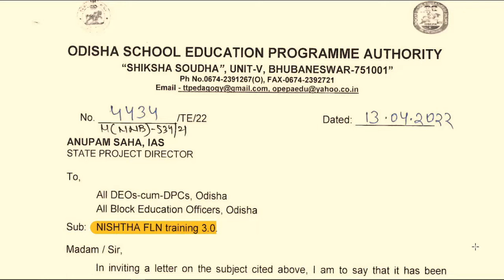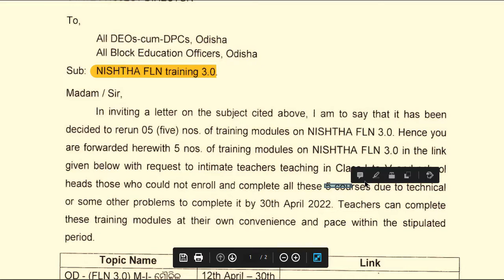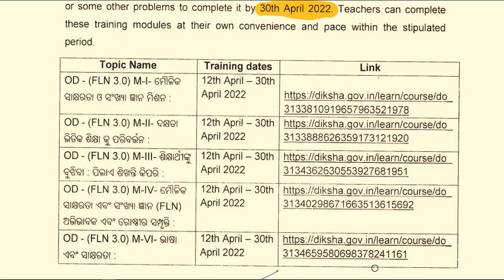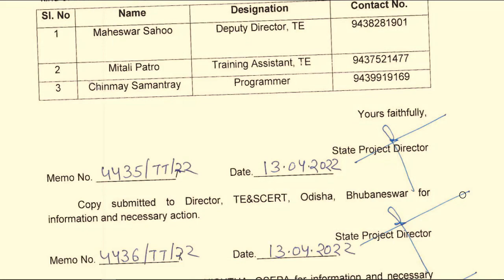ପୁଣି ଆରମ୍ଭ ହେଲା ନିଷ୍ଠା ଟ୍ରେନିଂ ର ଅସମ୍ପୁର୍ଣ module-1, 2,3,4 ଏବଂ 6 | Those who doesnot complete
it has been decided to rerun 05 (five) nos. of training modules on NISI-ITHA FLN 3.0_ Hence you are forwarded herewith 5 nos. of training modules on NISI-ITHA FLN 3.0 in the link given below with a request to intimate teachers teaching in Class-I to V and school heads those who could not enroll and complete all these 5 courses due to technical or some other problems to complete it by 30th April 2022. Teachers can complete these training modules at their own convenience and pace within the stipulated period.

Link for module-3
I find OD - (FLN 3.0) M-III- ଶିକ୍ଷାର୍ଥୀଙ୍କୁ ବୁଝିବା : ପିଲାଏ ଶିଖନ୍ତି କିପରି ? really interesting and helpful on DIKSHA.

Link for module-4
OD - (FLN 3.0) M-IV- ମୌଳିକ ସାକ୍ଷରତା ଏବଂ ସଂଖ୍ୟା ଜ୍ଞାନ (FLN) ଅଭିଭାବକ ଏବଂ ଗୋଷ୍ଠୀର ସମ୍ପୃକ୍ତି

Link for module-6
I find OD - NISHTHA (FLN 3.0) M-VI- ଭାଷା ଏବଂ ସାକ୍ଷରତା really interesting and helpful on DIKSHA.

Nishtha 3.0 Module 3 Answers In Odia edutechtube fln3_0
Nishtha 3.0 module 4 answers in Odia

Nishtha fln 3.0 answers
Nishtha module 6 answers
Nishtha training module 3 answers
Nishtha fln module 2 answers
Nishtha module 1
Nishtha module 3 answers in the Diksha app
module 6 answers
Nishtha 3.0 fln answers
Nishtha 3.0 fln link